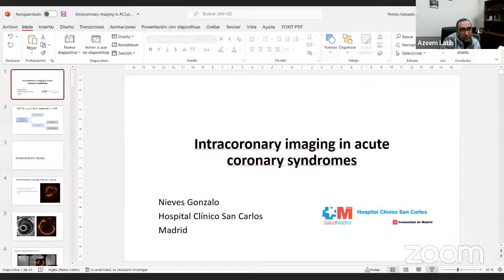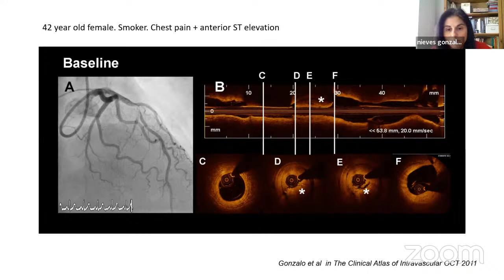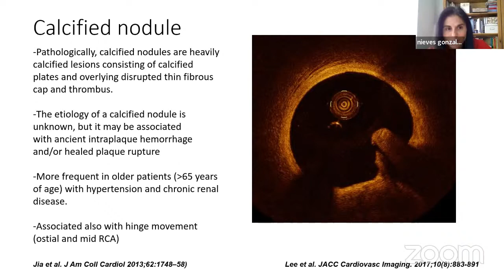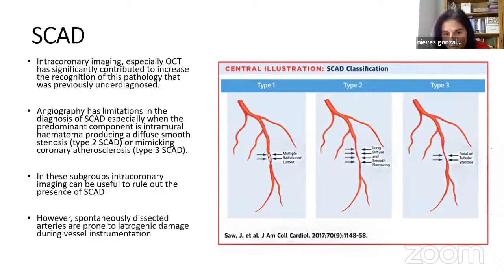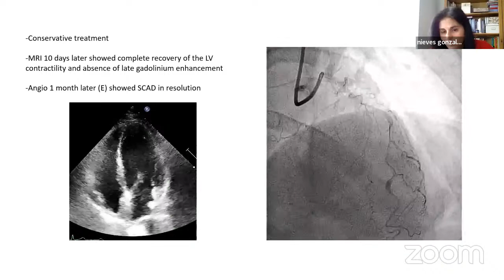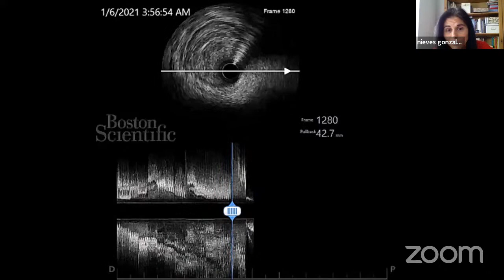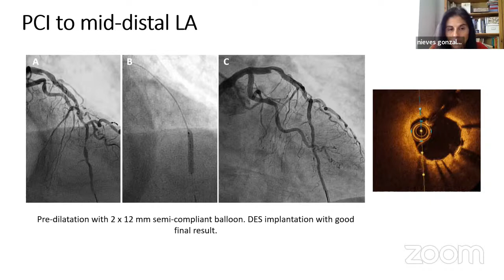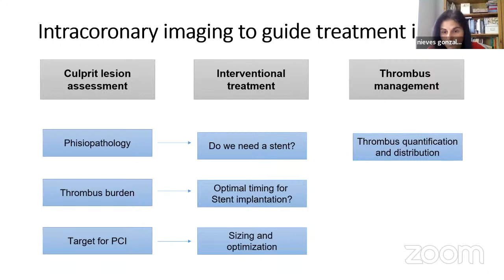Intracoronary imaging in acute coronary syndromes, Dra. Nieves Gonzalo